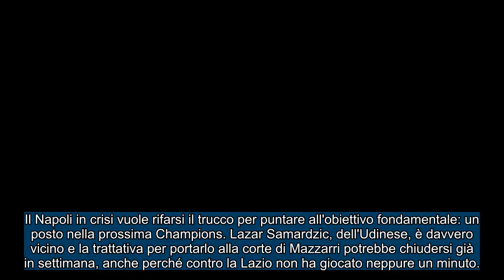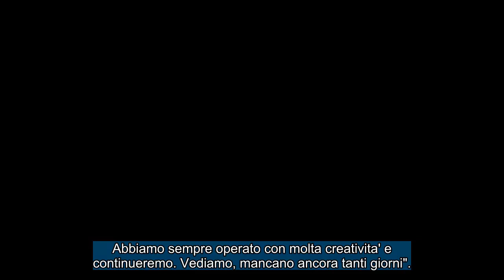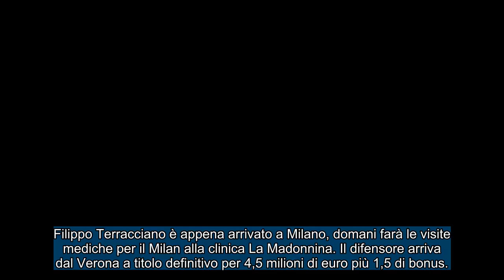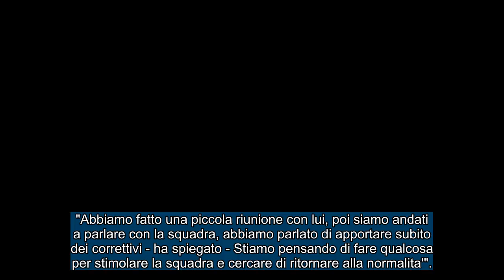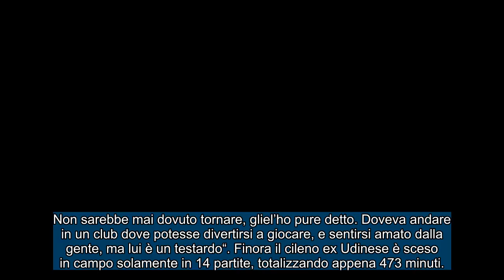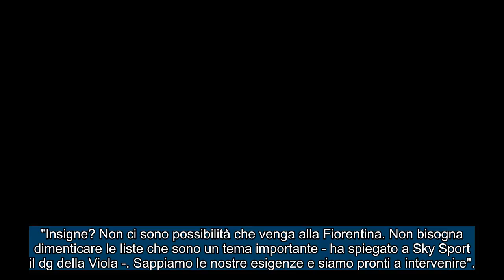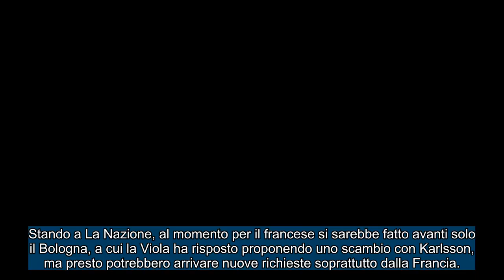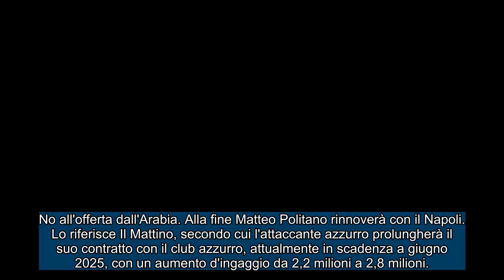CALCIOMERCATO Lunedì, 8 gennaio 2024